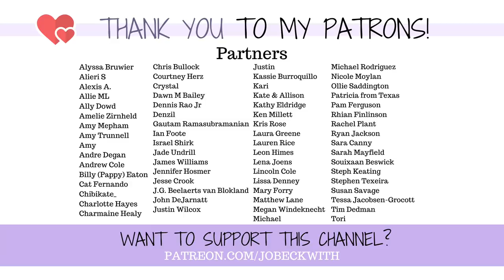I'm not supposed to say this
Somedays its too much.
Other days its fantastic.
And both are valid, and okay.

Jo Beckwith
3578 Hartsel Drive #615

MY STORY //

MY EQUIPMENT //